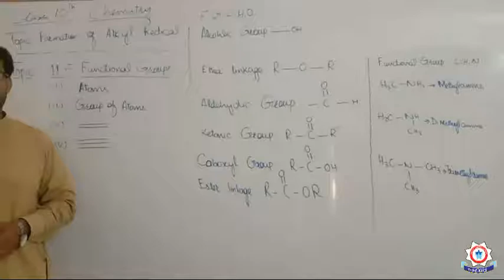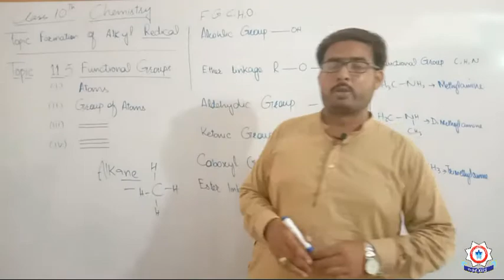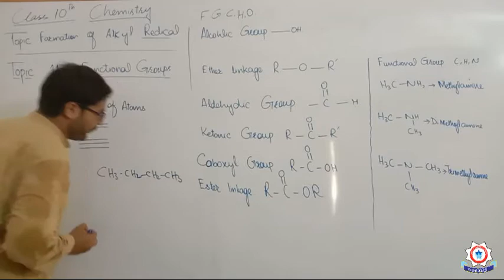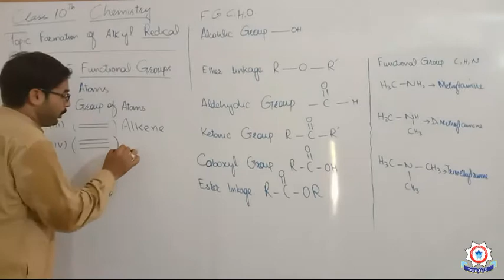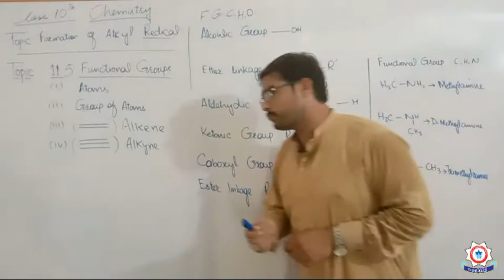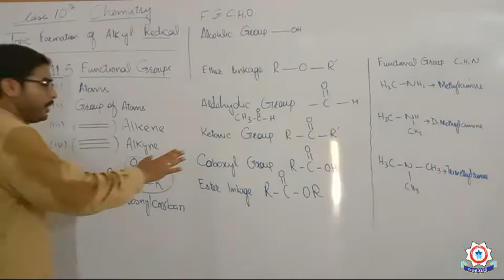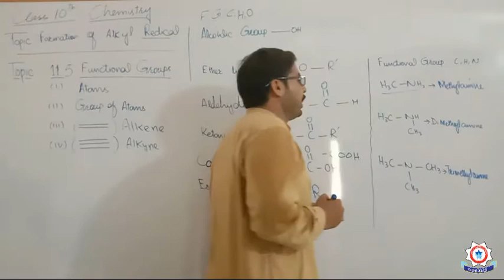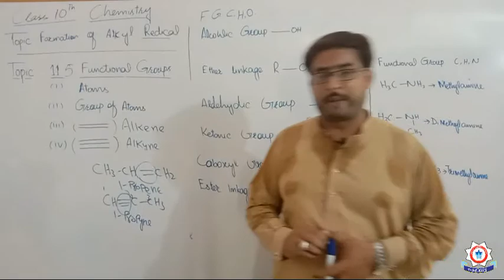10th Class Chemistry Lect 23 Formation of Alkyl Radicals andFunctional Group ( lec by Ahsan Sab)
Topic : Formation of Alkyl Radicals and Functional Group

Lecture by: Ahsan Sab